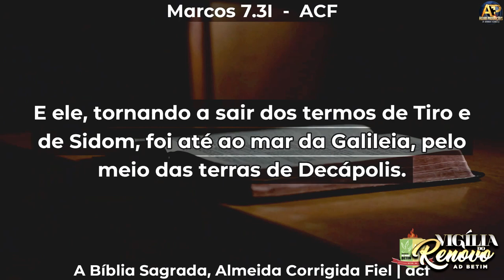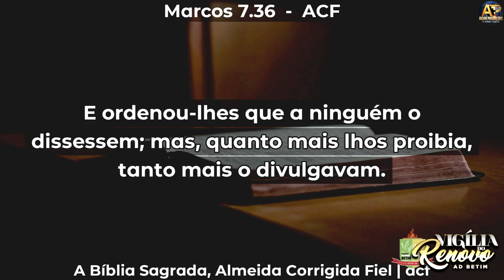PR GILMAR FIUZA - Efatá! Ver, ouvir e falar - Vigília do Renovo ADBETIM